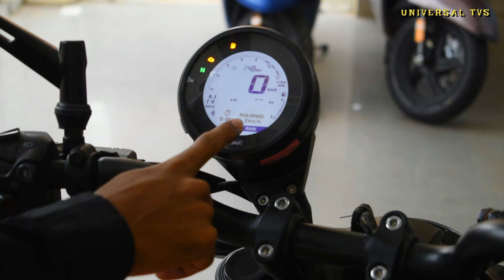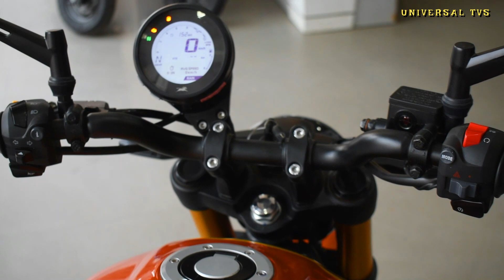TVS RONIN 2CH MID SPL#2023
UNIVERSAL TVS
92/1 Dr.Deodhar Rahaman Road (Lake gardens/Prince Anwar Shah Road)
kolkata -700033
UNIVERSAL TVS(KASBA)
59 K. N. Sen Road Balaji Tower Ground Floor Kasba
Kolkata-700042
UNIVERSAL TVS (GARIA)
402 N.S.C Bose Road,(Basundhara Building)Ground Floor.Shop No.3
UNIVERSAL TVS (THAKURPUKUR)
289,Diamond Harbour Road,Biswas Para,
Thakurpukur,
kolkata 700063
UNIVERSAL TVS (MAHESHTALA)
E5-142/289/1
Gangarampur Road,
Palan Industrial Estate,
Maheshtala,Pin -700141
kolkata-700141